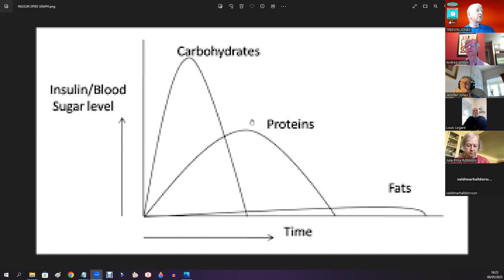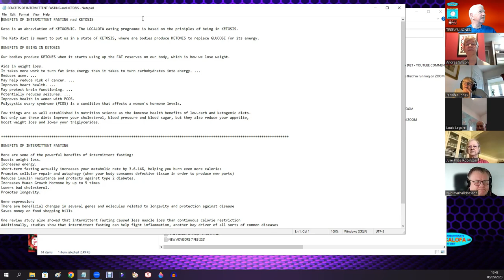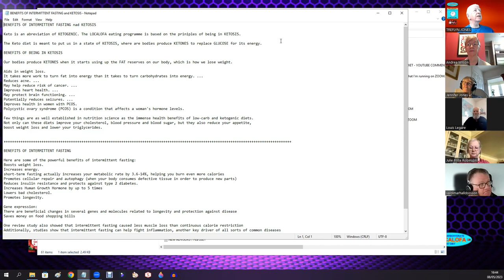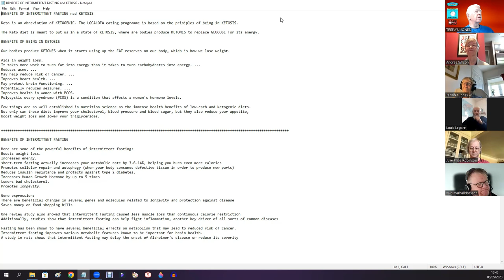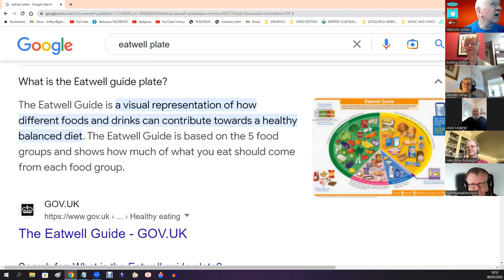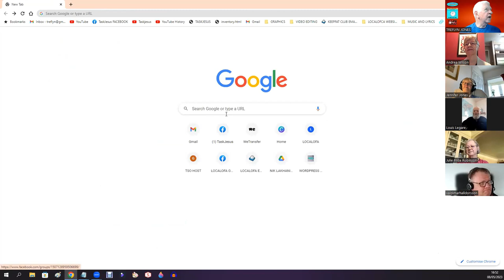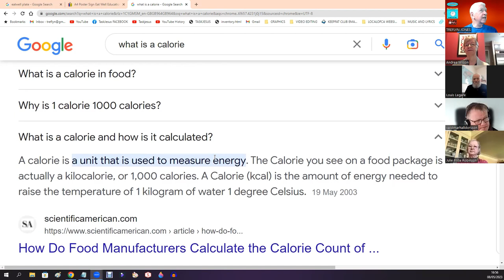LOCALOFA FORUM - LET'S TALK ABOUT "FASTING"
Today the LOCALOFA FORUM are
TALKING ABOUT FASTING
Every MONDAY afternoon they will be meeting up to discuss a topic that we hope will help you in your LOCALOFA journey to lose weight and become healthier.